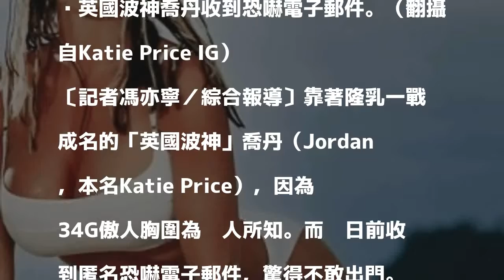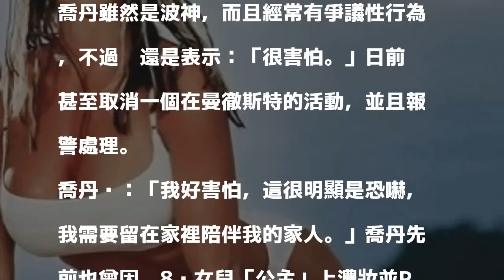英G奶巨胸女模 遭人恐嚇不敢上街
英國波神喬丹收到恐嚇電子郵件。（翻攝自Katie Price IG）

發表評論評論如下。